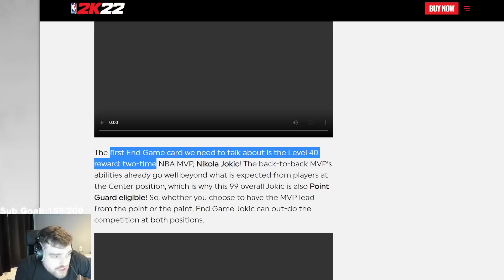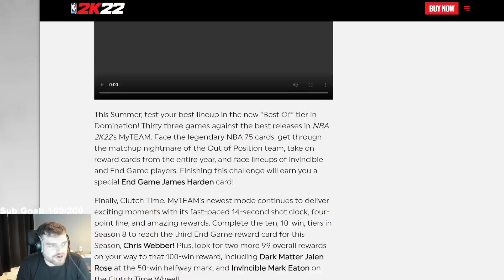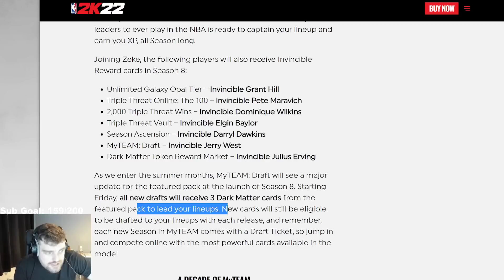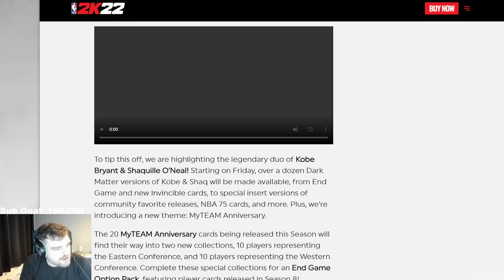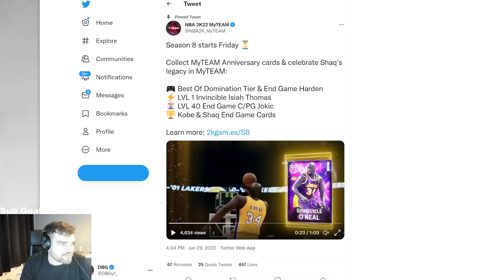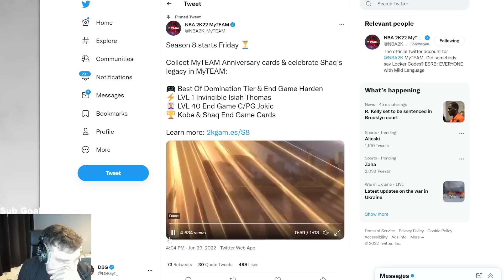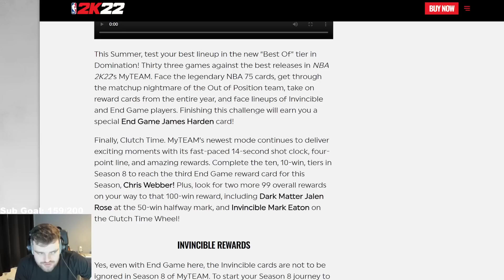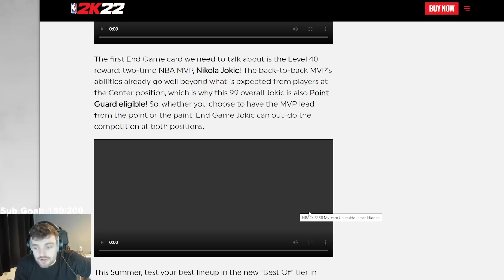SEASON 8 IN NBA 2K22 MyTEAM!! POINT GUARD END GAME JOKIC & SO MANY FREE END GAME CARDS!!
SEASON 8 IN NBA 2K22 MyTEAM!! POINT GUARD END GAME JOKIC & SO MANY FREE END GAME CARDS!! in this video we talk about news for nba 2k22 myteam. in this news series we talk about the new cards coming, potential new cards, new game modes as well as about rumors in nba 2k22 myteam. we will cover all of the new packs in nba 2k22 myteam in this series.

in this video we talk about the new season in nba 2k22 myteam. we talk about the new season 8 and all of the cards that will be coming out in nba 2k22 myteam. these cards are going to be incredible and twill be a bunch of new free invincibles and likely the first end game reward card. there are also confirmed dark matter coaches in nba 2k22 myteam

cards:
end game nikola jokic,
end game james harden,
end game chris webber,
invincible grant hill,
invincible pete maravich,
invincible isiah thomas,
invincible jerry west